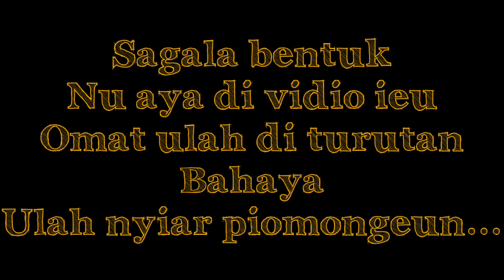PENCARIAN SARANG KING COBRA BERHASIL DI TEMUKAN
pencarian sarang king cobra akhirnya bisa di temukan setelah beberapa laporan dari warga yang pernah melihat ketika sosok ular king cobra membuat sarang. bahkan sering masuk dan melintas ke area pekarangan rumah rumah warga saya pun beberapa hari kebelakang berusaha mencari keberadaan ualr king cobra. dan akhirnya sayapun berhasil menemukan king cobra tersebut berikut sarang dan bahkan di temukan juga telur telur nya. @aby ar channel